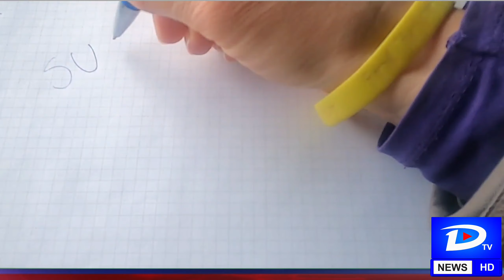Senate election and party position. سینیٹ انتخابات میں پارٹی کی تازہ ترین صورتحال | D tv news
Senate elections in Pakistan will be held on March 3.
Following these elections, 52 senators will retire on March 11, 2021. The highest number of senators will be PML-N retirees with 17, while according to the possible results of the Senate elections 2021, Pakistan Tehreek-e-Insaf (PTI) could become the majority party in the Senate with 28 seats.
Eleven senators from Sindh and Punjab and twelve senators from Balochistan and Khyber Pakhtunkhwa are retiring. The highest number of senators will be from PML-N with 17 retirees, followed by 8 from PPP, 7 from PTI, 4 from Azad, 4 from MQM, 3 from Balochistan Awami Party, 3 from Jamiat Ulema-e-Islam, National Party and Pakhtunkhwa. Two senators from Milli Awami Party, one each from BNP (Mengal), Jamaat-e-Islami and Awami National Party are retiring.

Senate election
Party position
Senate of pakistan
latest senate